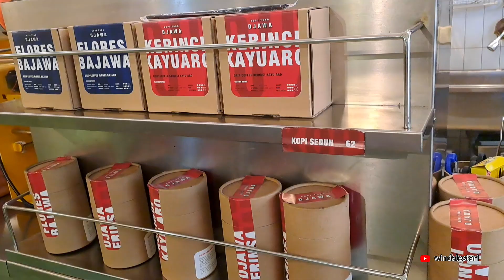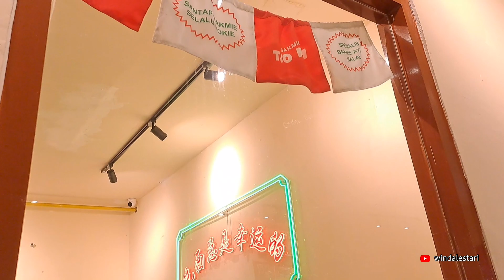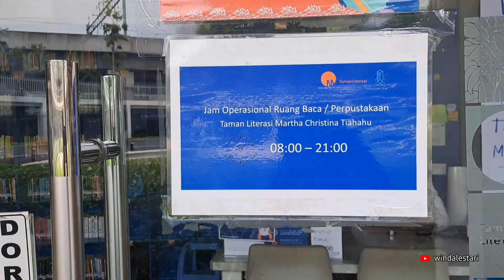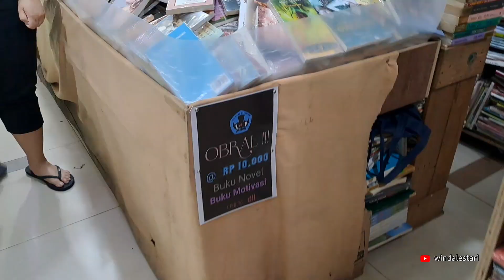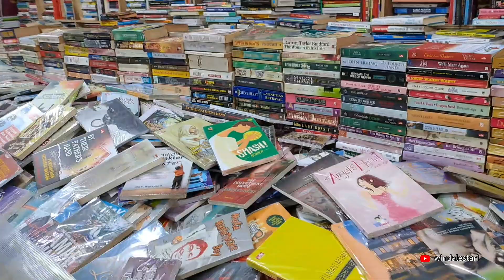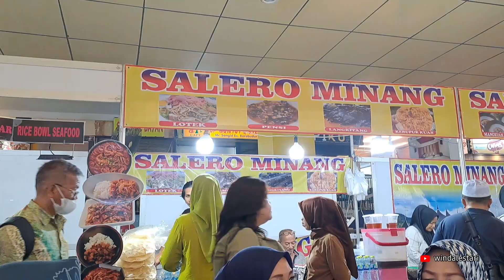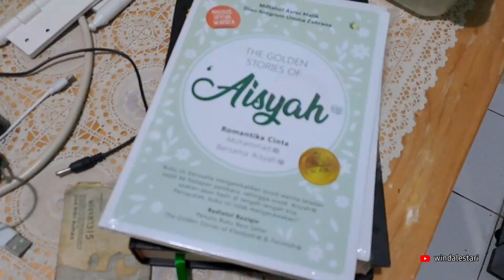BLOK M : KULINER, BUKU, TAMAN LITERASI, TAMAN LANGSAT 🛒🍜☕️📚🍃🍂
seharian di blok M